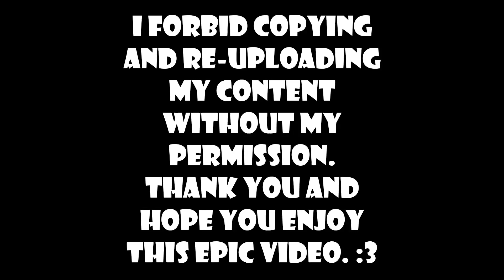TRAPBOX on BONE ISLAND (What-If)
Another What-If video, this time featuring Trapbox.  Hope y’all love this.😁

Chapters:
Disclaimer and Credits - 00:00
Individual Sound - 00:08
Full Song - 01:08
Sound Starts - 03:32

Original monster belongs to ​⁠​⁠@MSMContent

Design made by ​⁠​⁠@disco_hedgehog_official_YT

Sound made by SpaceboyCT Studios (which is me)